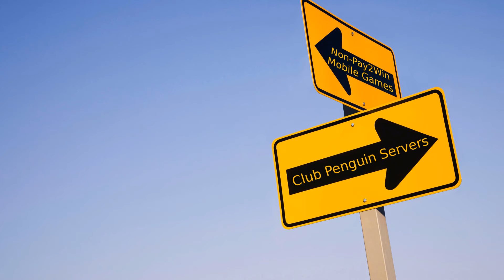Hollow Knight Grimm Troupe Lore in 92 Seconds...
If you want to know more about the Grimm Troupe Lore, watch this video by mossbag